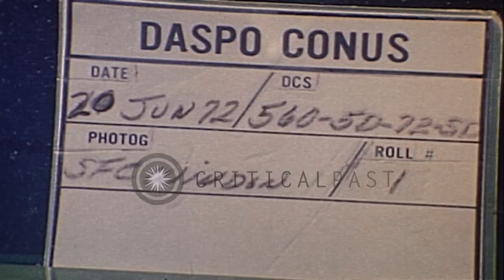Wrecked trailer home in flood stricken area and trucks haul away debris, Rapid Ci...HD Stock Footage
Wrecked trailer home in flood stricken area and trucks haul away debris, Rapid City.

Recovery operations after floods in Rapid City. Wrecked trailer home in disaster area. Dump truck hauls away debris. Dump trucks loaded with debris pass on road. Location: Rapid City South Dakota. Date: June 20, 1972.

57,000+ broadcast-quality historic clips for immediate download.